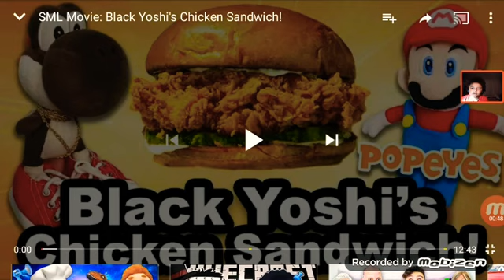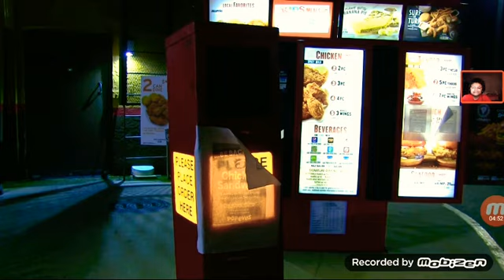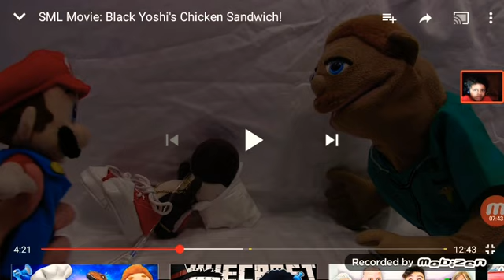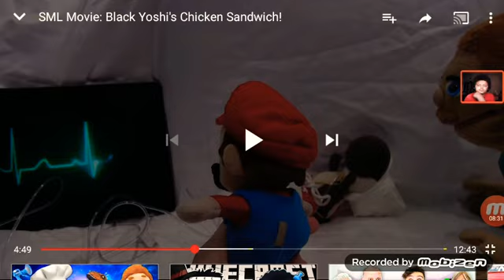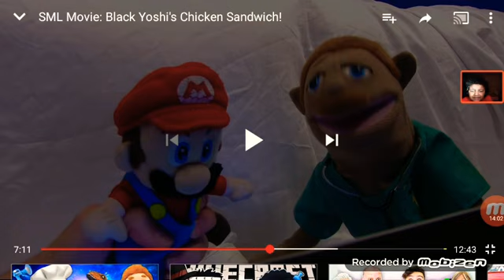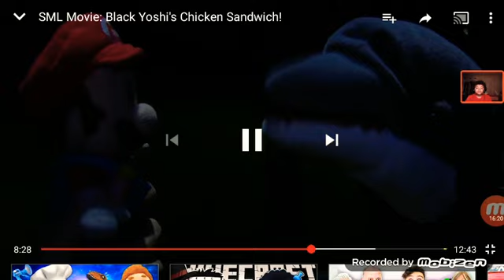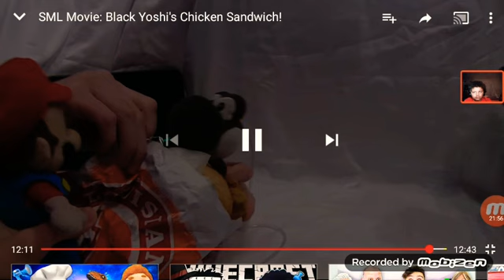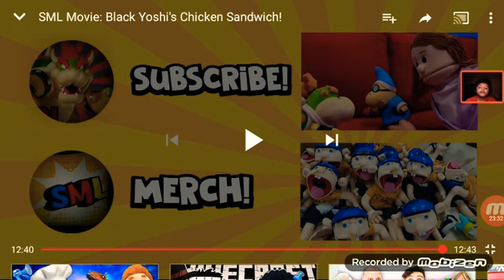SML movie Black Yoshi's chicken sandwich